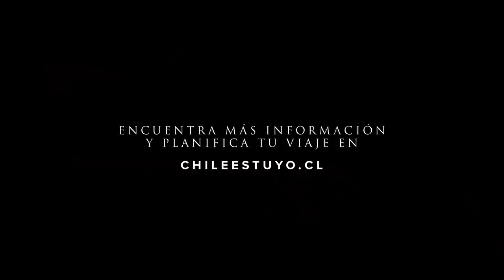Sernatur- ChilePaísDePelícula - Playas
Una película de aventura para quienes se sumergen en el mar: capear olas, dejarse llevar por la corriente y practicar surf.¿Relajarse y tomar sol? Una película familiar. El sonido de las paletas, las conversaciones en la playa, el canto de las gaviotas y el reventar de las olas, son el descanso perfecto para tus vacaciones

¡Elige tu película y sé el protagonista de tu propia historia!

Descubre más